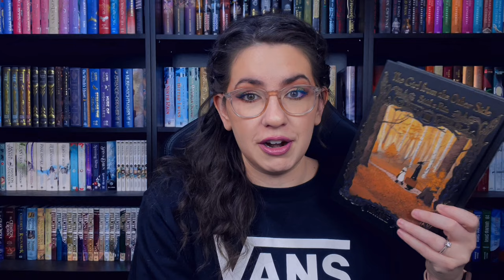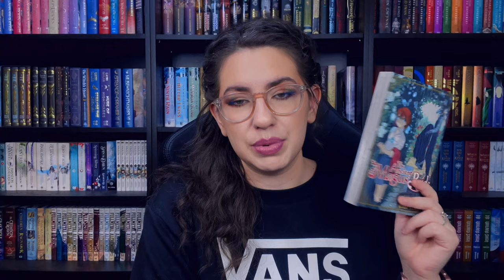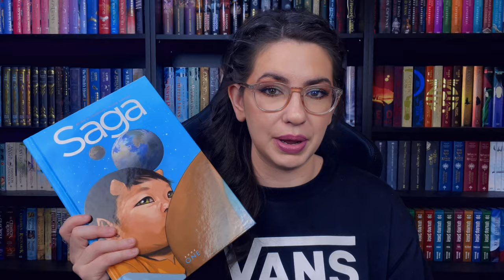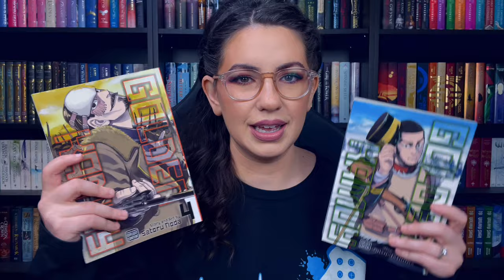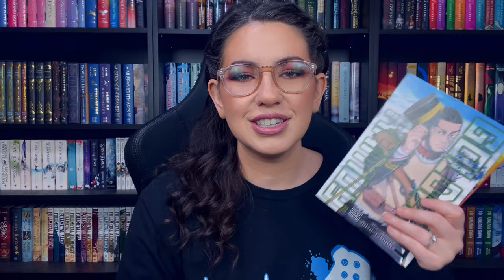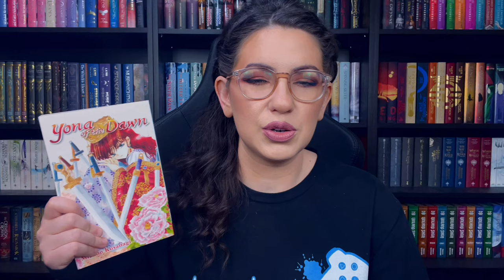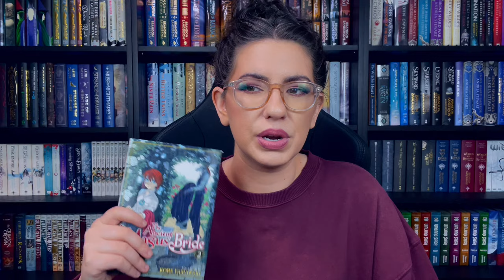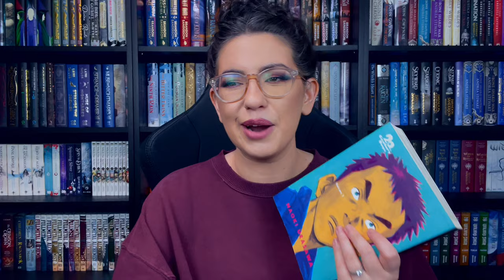LET'S READ SOME MANGA AND COMIC BOOKS ~ reading vlog